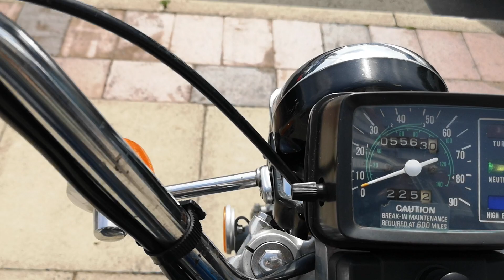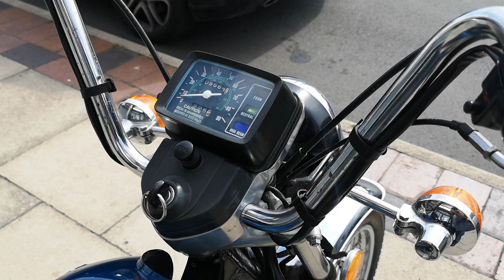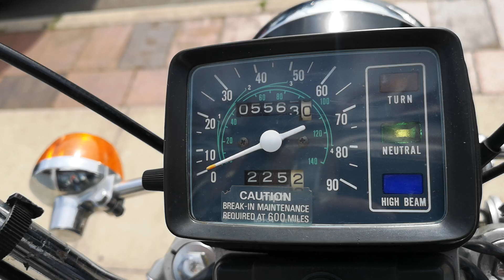SORRY NOW SOLD Honda​ CM185 Twin Star Low Miles 1978 For Sale